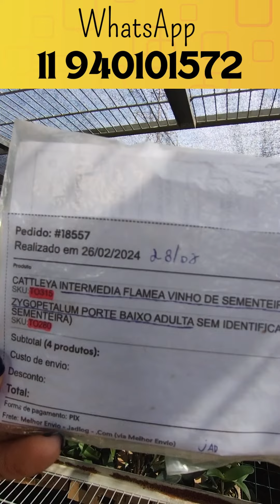OLHA O QUE ESSA CLIENTE ESCOLHEU! 🌺😯 PEDIDO 18557